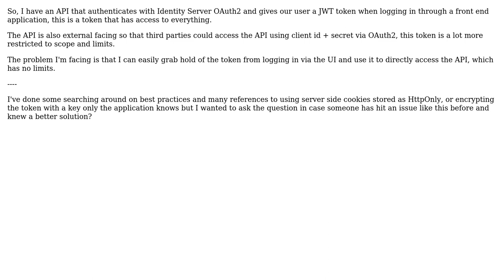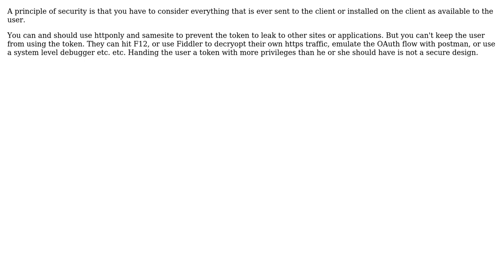Identity Server 4 Authentication - Security questions around using the same API for internal...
Software Engineering: Identity Server 4 Authentication - Security questions around using the same API for internal application and third parties

With thanks & praise to God, and with thanks to the many people who have made this project possible! | Content (except music & images) licensed under CC BY-SA | Music | Images & others | With thanks to user Martin K user Alexander Johansen and the Stack Exchange Network Trademarks are property of their respective owners. You are responsible for your own actions.